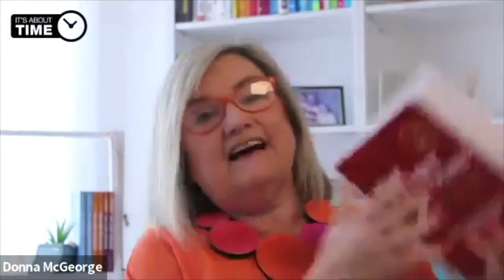Part 6 Thinking Space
Best selling author Janine Garner asked if she could interview me about my new book The 1 Day Refund so that, in her words, "The world can hear more about this incredible content".

There are a total of 13 short videos in the series